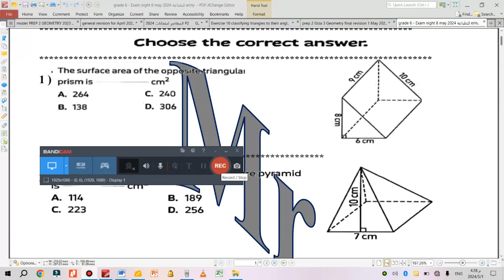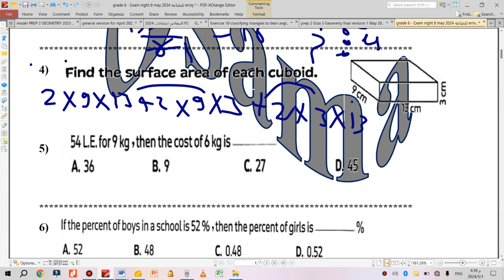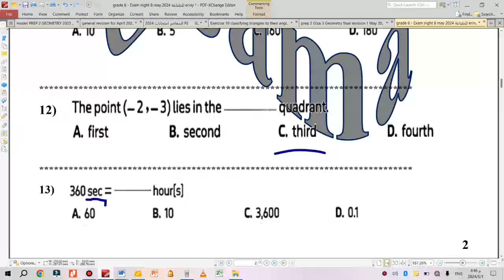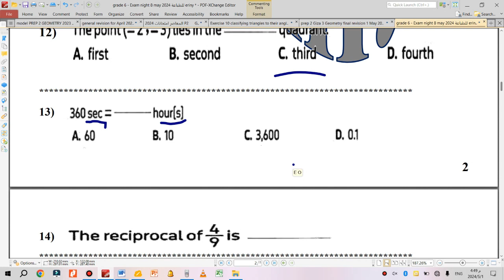grade 6 final revision part 1 - second term 2024